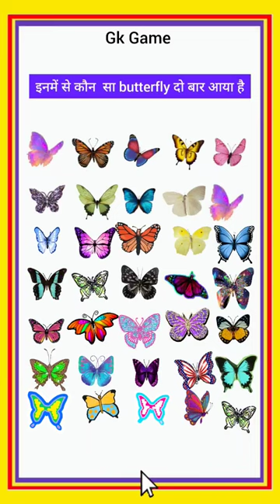yt ytshort gkquiz viral viral a1gk brgkstudy